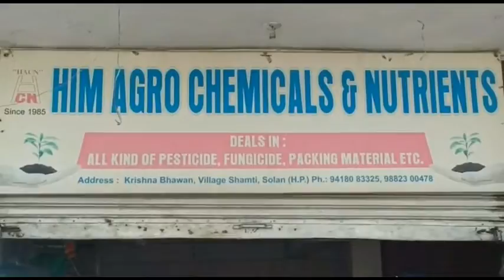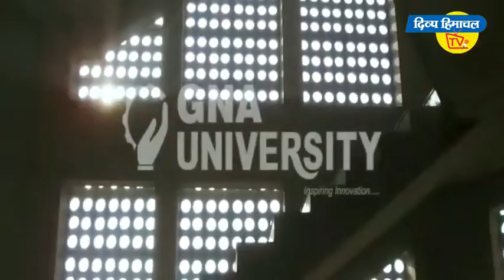घर में घुसा बरसात का पानी; तालाब बन गए कमरे, अंदर रखे सामान को काफी नुकसान